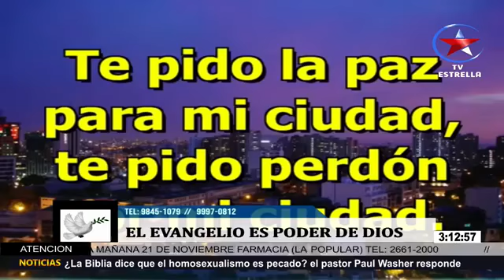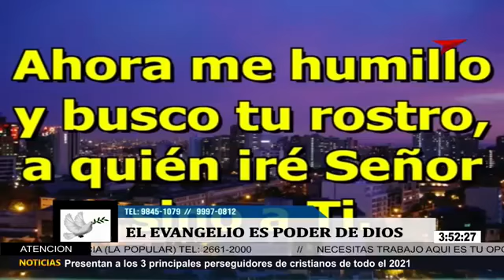La necesidad de orar siempre y no desmayar - Rony Mejía Rápalo. Programa El Evangelio poder de Dios.